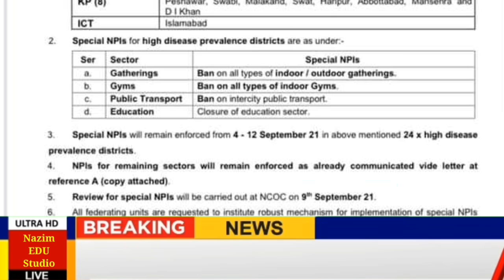All Educational Institute's Should Be Closed NCOC Meeting 9 September 2021